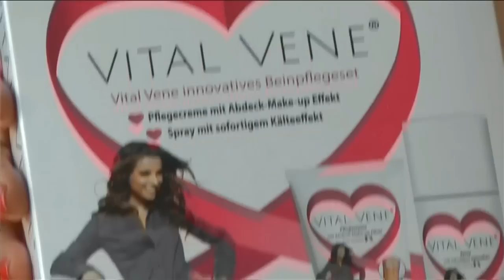Lifestyletipp 184: Make up für die Beine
Träumen Sie von makellosen Beinen ohne Strumpfhosen? Luisa Rossi hat im Selbsttest die richtigen Produkte dafür gefunden - seidig wie Strümpfe, fleckenfrei und wasserfest.